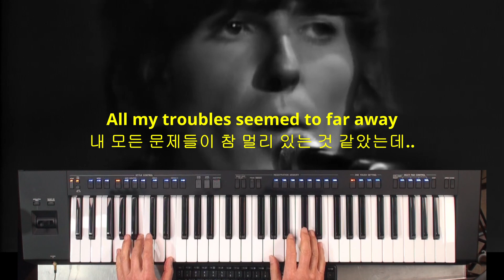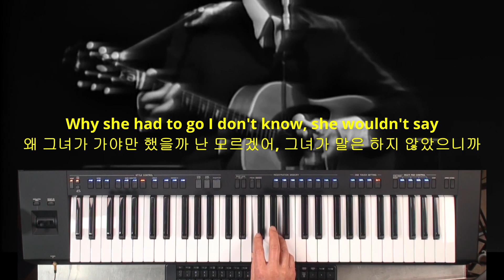전자올겐 연주-YESTERDAY(Beatles)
비틀즈라는 전설적이 그룹이 있었다면 이 노래도 그에 못지 않은 명곡이겠지요.
왜 명곡인지는 아직도 잘 모르겠지만요~
단순하게 싱겁게 조용하게 한번 해 봤습니다.